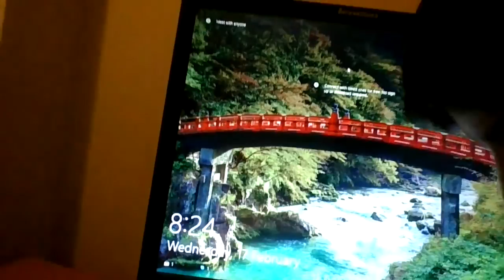our vlog horror video our first vlog after months went wrong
this is one of the weirdest video on the whole intire internet watch untull the end and is it a mith or is it real